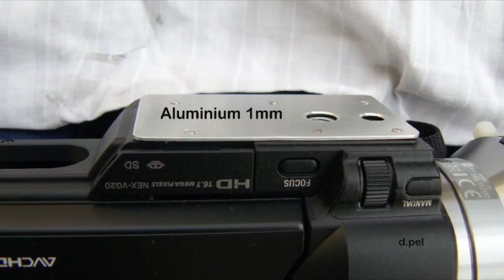Baseplate for NEX-VG10 or VG20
Base plate reinforcement for Sony NEX VG10 or VG20
The base plate of the original VG10 or 20 is often broken.
With this simple system the risk is minimized.
It is made off 1 mm Alu.